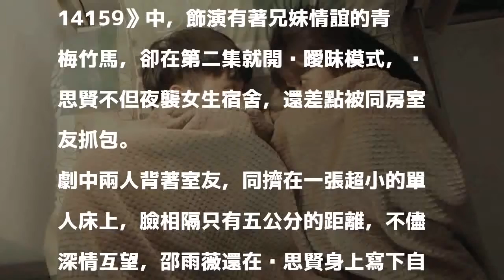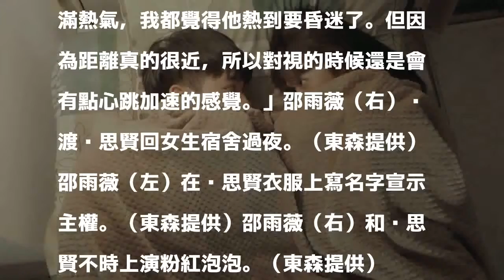吳思賢濕身同床邵雨薇 熱情如火到心跳狂飆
〔記者吳志偉／台北報導〕邵雨薇、「小樂」吳思賢在台視、東森新戲《愛的3.14159》中，飾演有著兄妹情誼的青梅竹馬，卻在第二集就開啟曖昧模式，吳思賢不但夜襲女生宿舍，還差點被同房室友抓包。

發表評論評論如下。